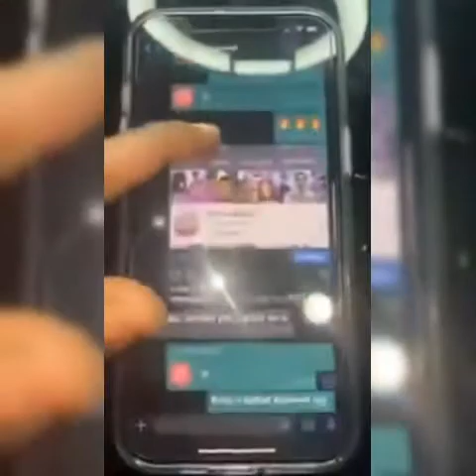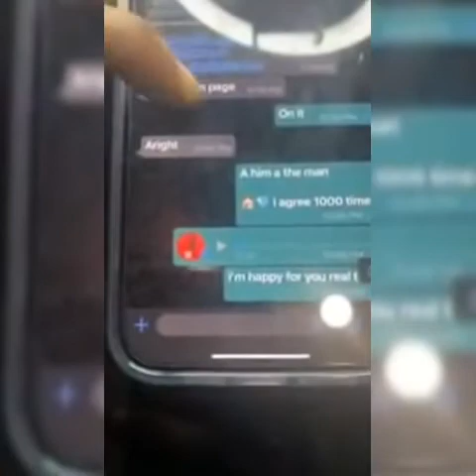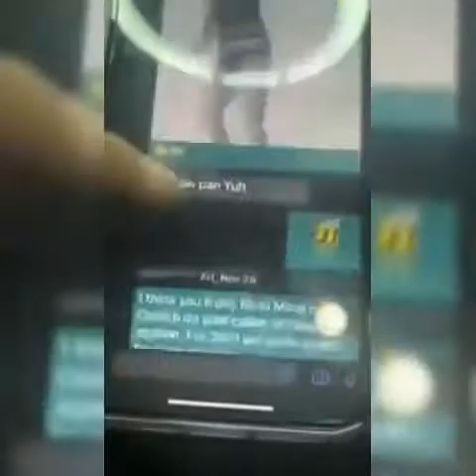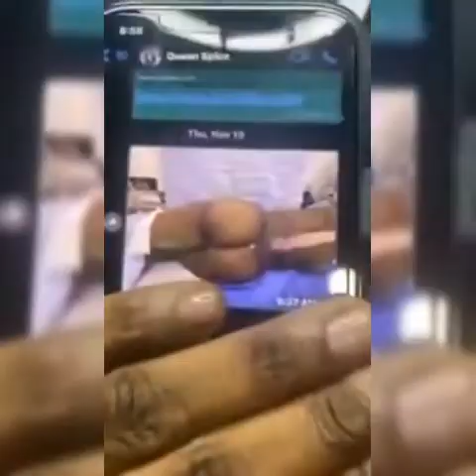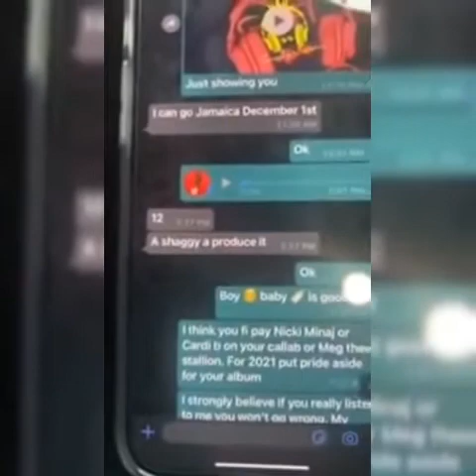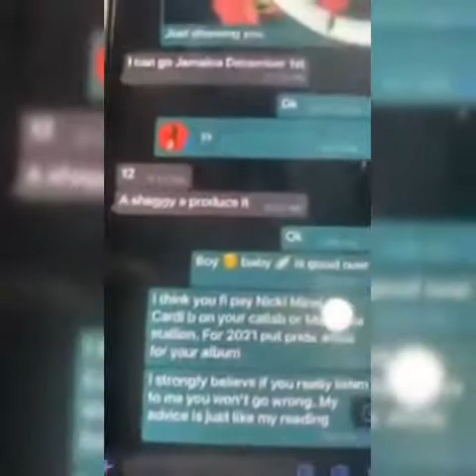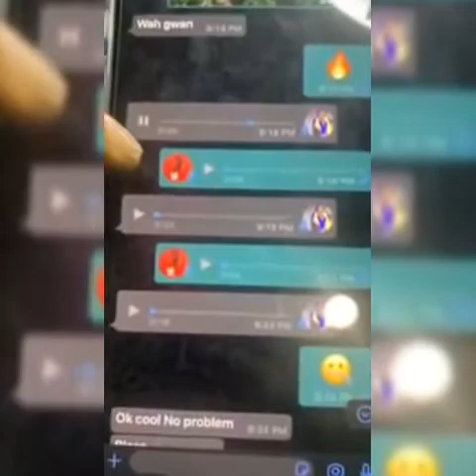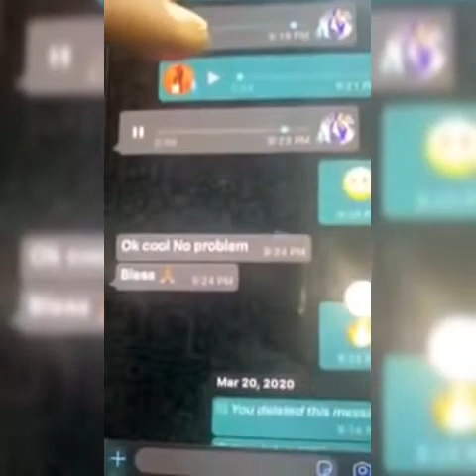part 3 spice obeah man saga continues